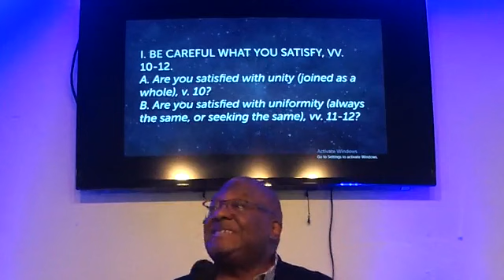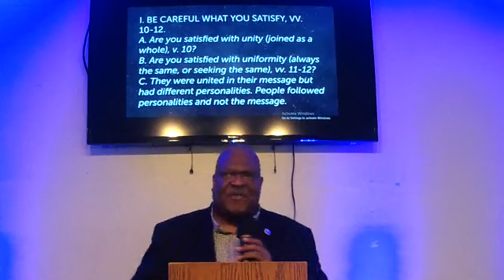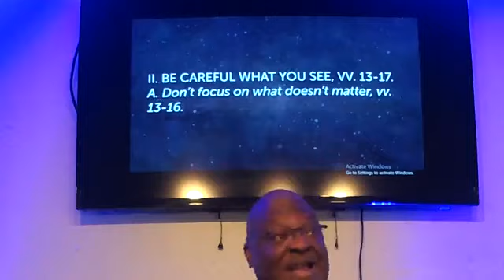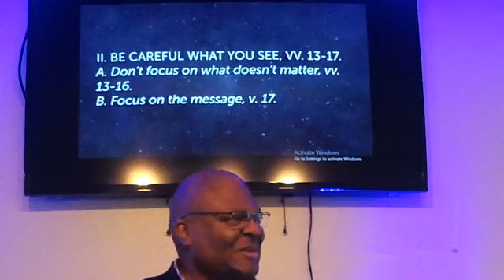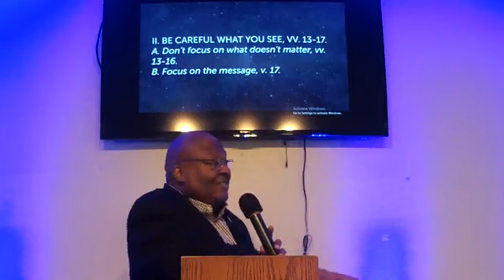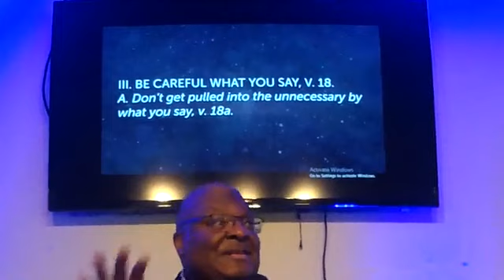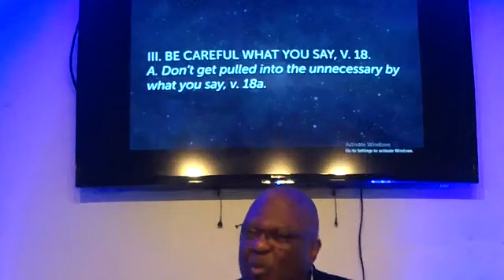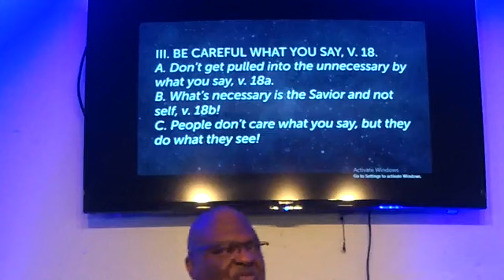"The Dimmer Switch of the Church" I Corinthians 1:10-18. 1/22/2023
Greater Faith Baptist Fellowship-Gainesville FL
"The Dimmer Switch of the Church " I Corinthians 1:10-18
Bishop James H. Dixon, pastor